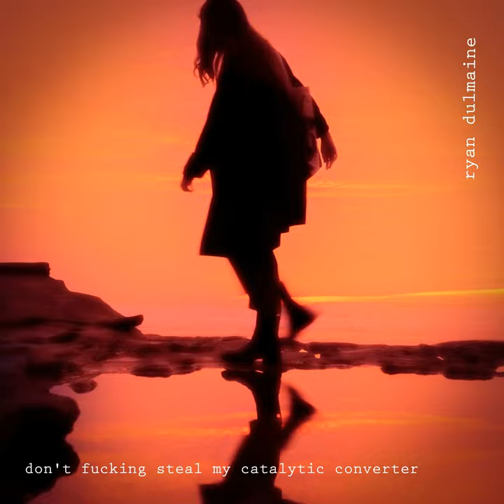don't fucking steal my catalytic converter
don't fucking steal my catalytic converter · ryan dulmaine

Composer: ryan dulmaine